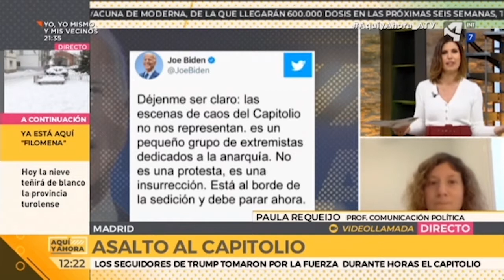Simpatizantes pro Trump asaltan el Capitolio de EEUU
Las hordas trumpistas toman al asalto el Capitolio e impiden la certificación de Joe Biden como ganador.